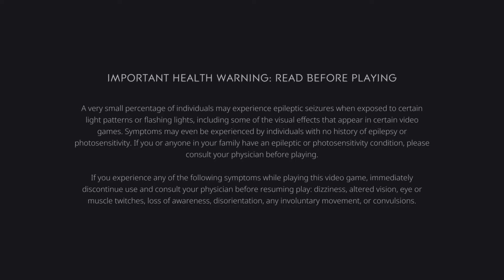After Us First Play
After Us is a post-apocolytic game world where humans are no more.  You control Gaia, the spirit of life around the world restoring life to a dead planet.